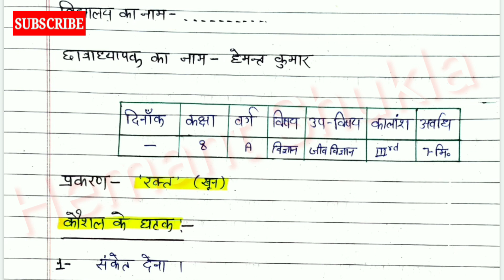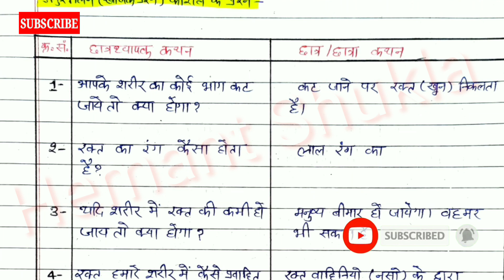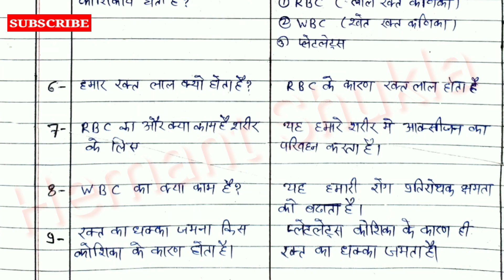जीव विज्ञान अनुशीलन कौशल | खोजक प्रश्न कौशल | Anushilan Kaushal | khojak prashn Kaushal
दोस्तों स्वागत है, हमारे और आपके Youtube चैनल Hemant Shukla में

Is video mein main aapko Anushilan prashan Kaushal ke bare me bataunga, Ise Khoj puran prashan Kaushal bhi kahate hai, khojak prashan Kaushal ke ghatak aur sukshma path yojna kaise banaye

👉👉खोजक प्रश्न कौशल या अनुशीलन कौशल के पांचो घटको का प्रयोग किन परिस्तिथि में किया जाता हैं जानने के लिए ये वीडियो जरूर देखें👇